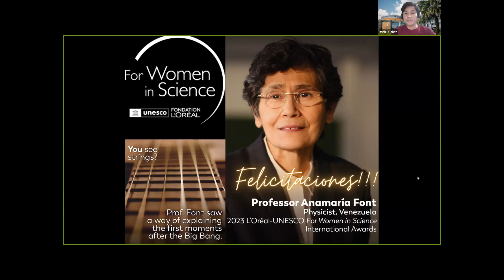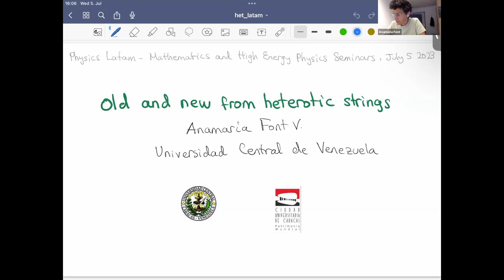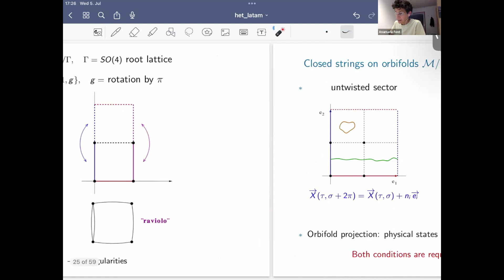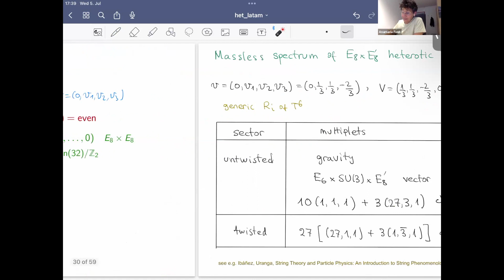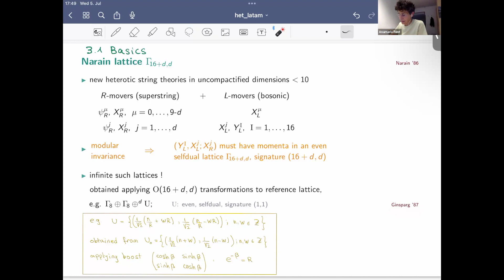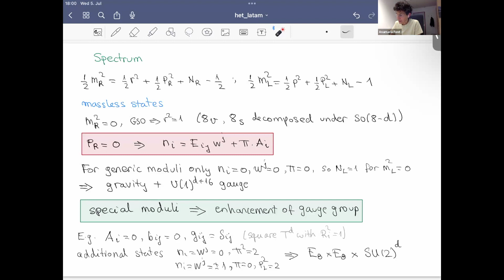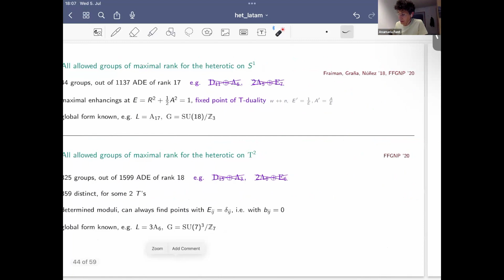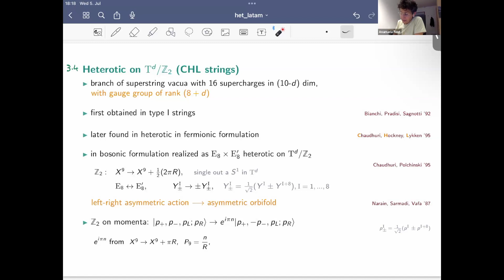Old and New from Heterotic Strings - Anamaría Font (in Spanish)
Old and New from Heterotic Strings (Anamaría Font, Central University of Venezuela)
Fecha: miércoles 05 de julio 2023